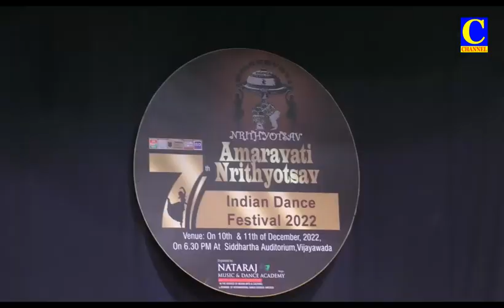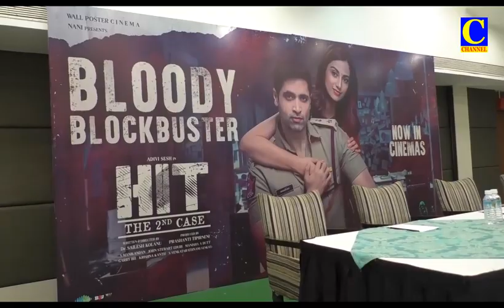AFTERNOON NEWS PART 02 11 12 2022